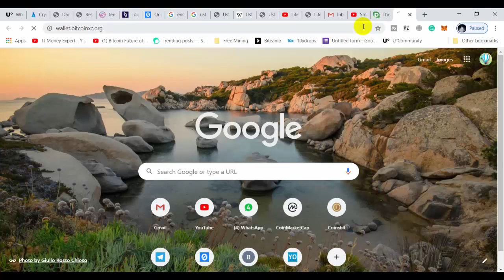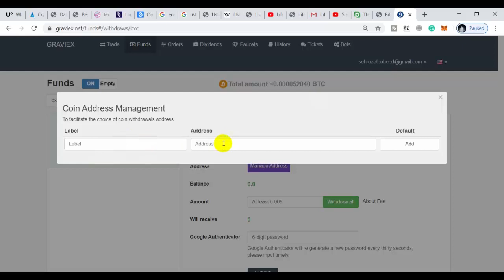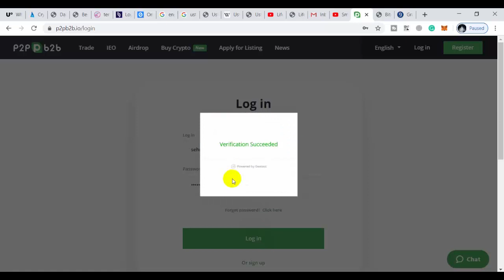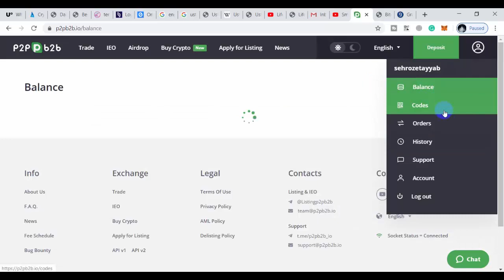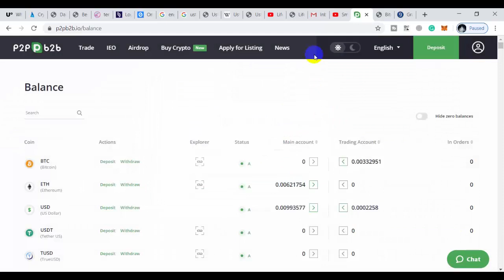0.0033 Btc Approx (33$) Profit Received from BXC Coin